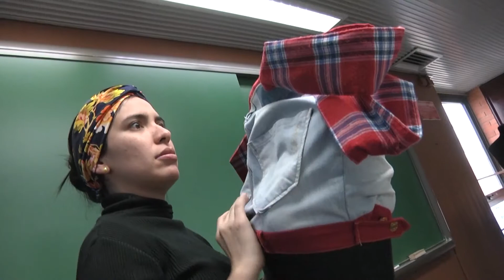Diseño de indumentaria